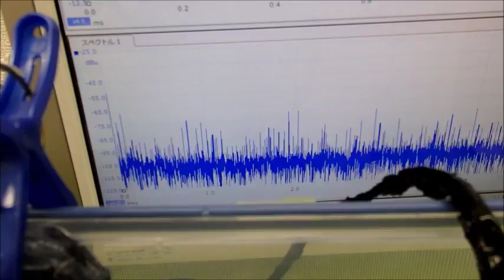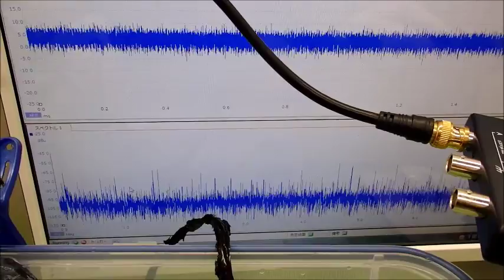オリジナル超音波プローブの「発振・制御」 ultrasonic-labo